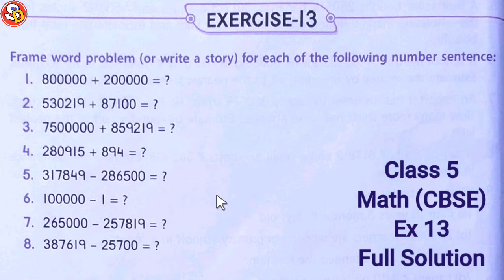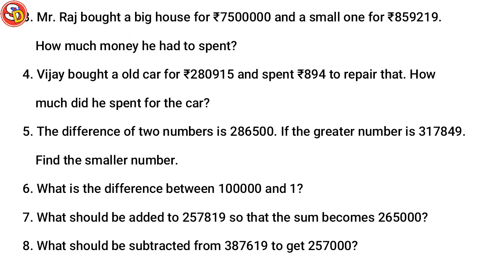Ex 13 Math CBSE Class 5 Solution Sarswati Shishu Vidya Mandir सरस्वती शिशु विद्या मंदिर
नमस्कार
बच्चों इस विडियो में Class 5 Math Ex 13 को Solve किया गया है। आप सभी इस विडियो को ध्यान पूर्वक देखकर समझें और उसे Revise करें। धन्यवाद।